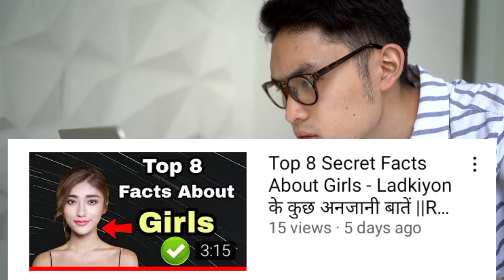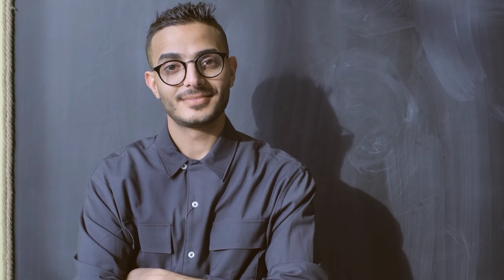TOP 9 Smart Facts Of Boys - Boys Facts In Hindi | लडको की Smart होने कि कुछ Facts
TOP 9 Smart Facts Of Boys - Boys Facts In Hindi | लडको की Smart होने कि कुछ Facts। In this video I will show you Boy's Smart Facts In Hindi.